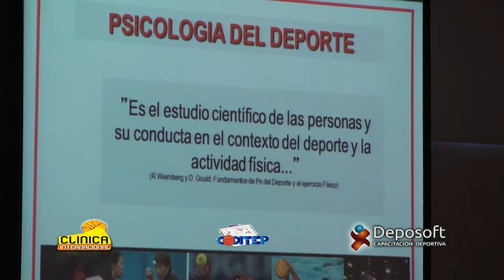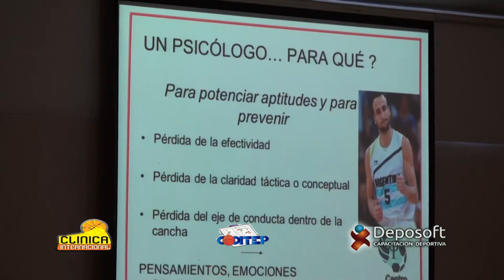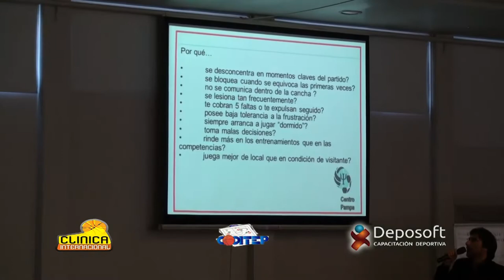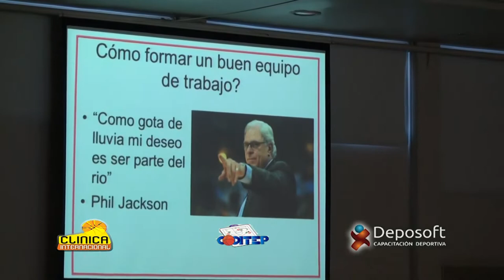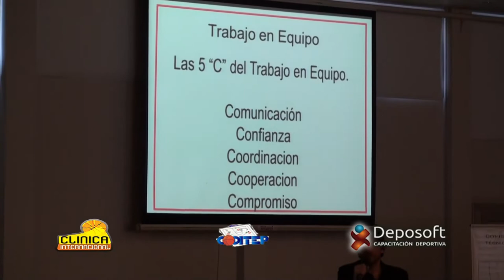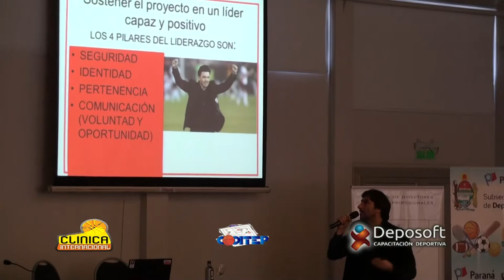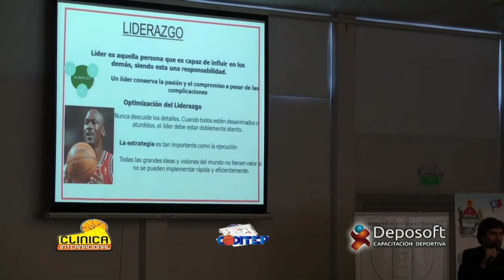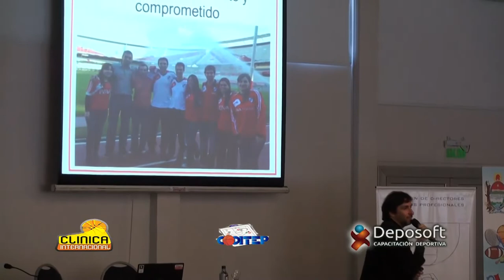Pablo Nigro - Psicologìa en el deporte